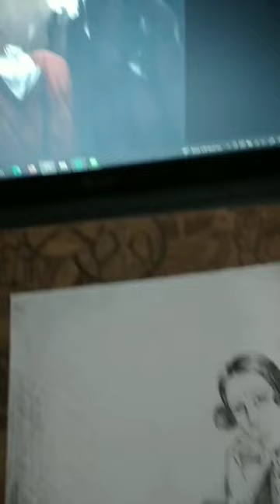The Gothic Pioneer: Horace Walpole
Horace Walpole is known for his first neo-gothic residence and his first gothic short novel. I decided to draw this historical figure to celebrate this spooky month!

The original painting (for my drawing reference) was by Sir Joshua Reynolds in 1756.